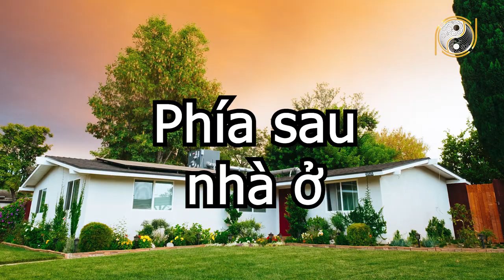MUỐN SỐNG YÊN ỔN Thì Tuyệt Đối Cấm Phạm Những Điều Kiêng Kị Này Trong THÁNG CÔ HỒN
01. Linh phù giải hạn
02. Hồ lô hóa giải Ngũ Hoàng
03. Mai Hoa Phú Quý
04. Gương bát quái tinh cầu
05. Kim bài thái tuế 2023
06. Vòng tam hợp Dần Ngọ Tuất
07. Vòng tam hợp Thân Tý Thìn
08. Vòng tam hợp Hợi Mão Mùi
09. Vòng Tam Hợp Tỵ Dậu Sửu
10. Bát bảo tâm kinh
11. Minh Quang pháp bảo cầu
12. Minh Quang pháp bảo lục giác
13. Tỳ Hưu Lộc Tài (Đồng)
14. Tỳ Hưu Khai Vận ( Bạch Ngọc)
15. Bách Niên Tụ Tài ( tụ tài lộc)
16. Song long ngọc ấn ( ấn thăng quan)
17. Kim bài ngũ Lộ Thần Tài
18. Hồ lô bình an ( treo xe)
19. Móc khóa văn xương
20. Ống bút văn xương gỗ đào
21. Bút văn xương gỗ đào
22. Bút văn xương gỗ đào nhỏ
23. Hoa mai kim tiền ( mạ vàng )
24. Các vật phẩm phong thủy khác Kênh Youtube "PHONG THỦY GIA CÁT" là kênh phong thủy của hệ thống Kiến Trúc Phong Thủy Lộc Tài. Kênh chuyên cung cấp kiến thức về tử vi, tử vi 12 con giáp, tử vi năm 2020, phong thủy, tứ trụ, bát tự, phong thủy nhà ở, phong thủy nhà bếp, xây nhà, và các kiến thức tâm linh khác.